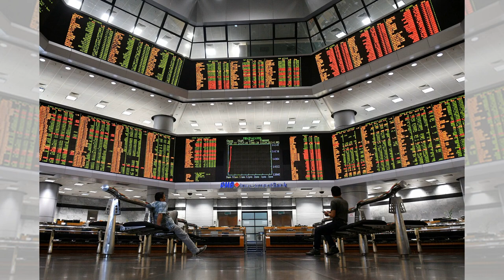馬來西亞股市高歌猛進 AI熱潮點燃投資狂潮；建築公司股價翻倍 投資者喜極而泣；AI熱潮推動外資湧入 看好馬來西亞的未來：科技熱潮20240718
大家好！歡迎來到我們的科技熱潮節目。今天，我們將帶您深入了解三個令人興奮的科技新聞，讓我們一起挑戰一下這些資訊的深度和廣度！

首先，我們來看看馬來西亞股市的驚人表現。由於AI驅動的數據中心熱潮，馬來西亞股市創下13年來最長的漲勢。建築商和供應商領導這場狂潮，使得馬來西亞的基準KLCI指數達到三年半以來的高點，並連續五個季度上漲。外國投資者的信心增強，這是否意味著馬來西亞股市的繁榮將持續下去？

接下來，我們聚焦台積電的驚人財報。這家全球最大的晶圓代工廠報告稱，在AI熱潮和智能手機市場復甦的推動下，其季度淨利潤同比飆升36%。然而，儘管業績亮眼，台積電的股價卻因政治言論出現波動。您是否認為台積電能夠在風雲變幻的國際局勢中保持其領先地位？

最後，我們來討論AI在基本數學方面的挑戰。儘管AI模型在創造內容和語言處理方面表現出色，但在簡單的數學問題上卻屢屢出錯。這是否顯示了AI技術在某些領域仍需改進？中國專家們對於統一國家AI立法的時機持謹慎態度，這是否預示著AI技術的未來發展還有很長的路要走？

請大家繼續收看詳細內容，我們將為您帶來更多深入的分析和討論。